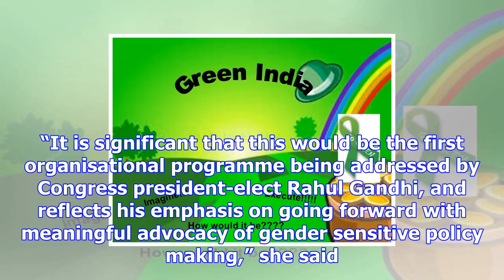Rahul to address mahila congress meet in first outing as party president-elect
more-in The first organisational programme to be addressed by Congress president-elect Rahul Gandhi,...